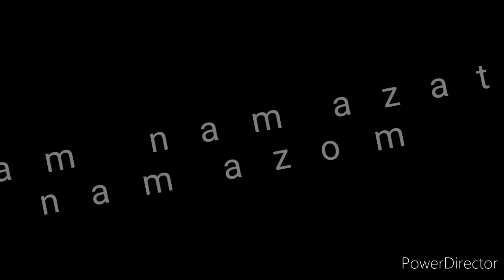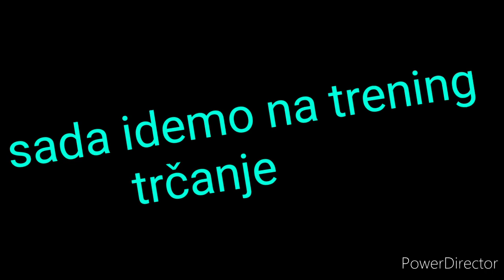Moja jutarnja rutina😃